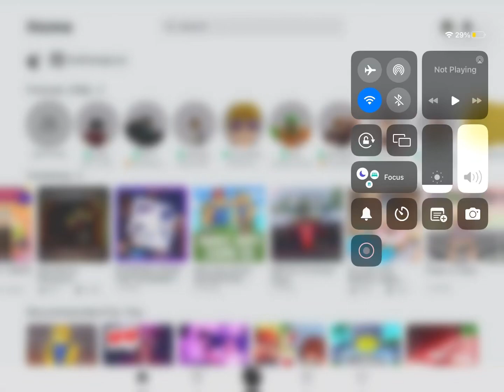Playing Run From The Inernet